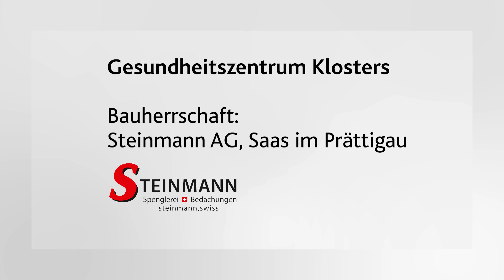Neues Gesundheitszentrum für Klosters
Für das neue Gesundheitszentrum in Klosters GR hat die M. Kunz AG PE-Einlagen und GIS-Vorwandsysteme von Debrunner Acifer vorfabrizieren lassen. Indem sie die Vorfabrikation auslagert, spart die M. Kunz AG Zeit, Geld und personelle Ressourcen – und gewinnt Kostensicherheit.